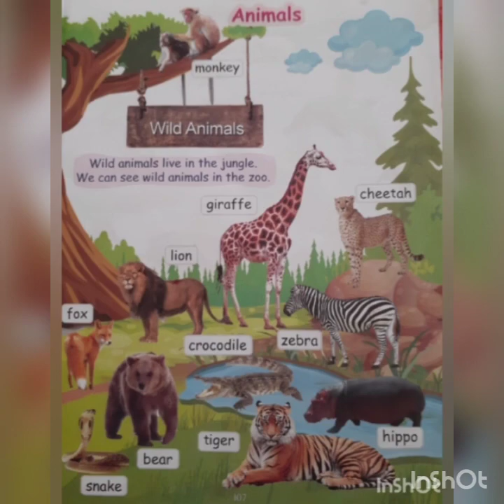Class LKG EVS 08/02/2021